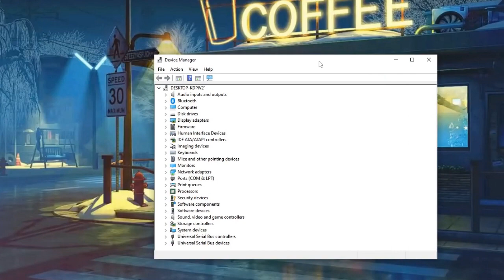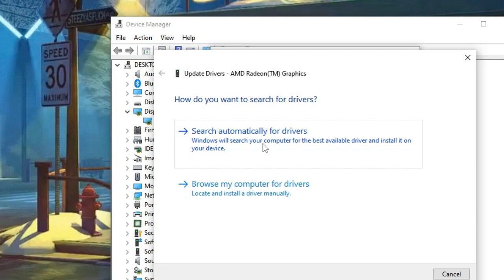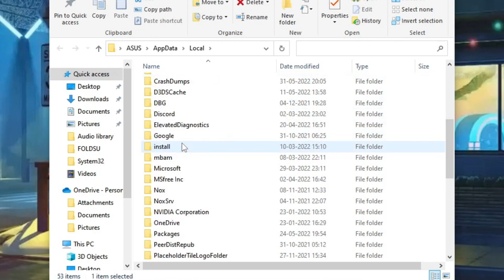FIXED - Valorant Graphics Driver Crashed | Valorant Game Crashing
If you have got an error message on Valorant saying "Graphics Driver Crashed. Make sure your graphics drivers are up to date"  then here is a quick fix.
This solution will even fix Valorant Game crashing or closing automatically issues.

Apply both the solution and then restart your PC. Valorant issue will be fixed and you can now play smoothly.

Do not skip any part and check all the steps carefully !.

☑ Watched the video!
☐ Liked?